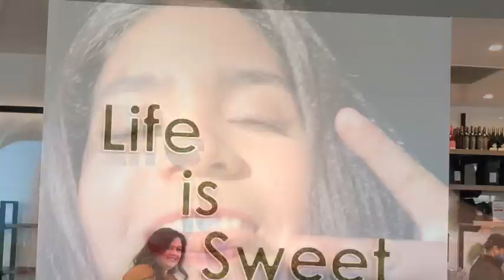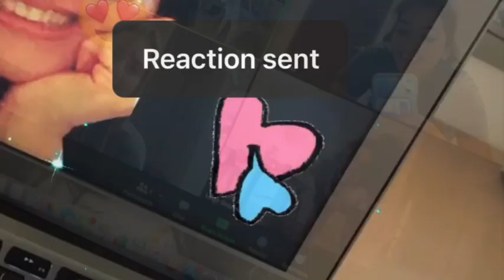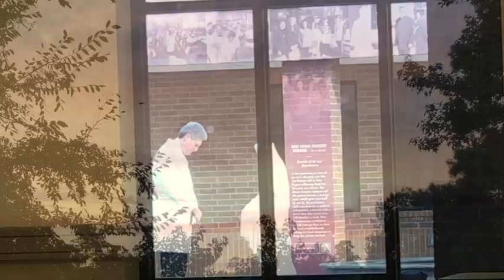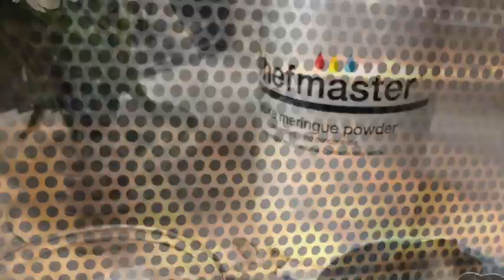My year in review 2020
My 2020 channel retrospective

Welcome to The Cookie Couture this video is My year in review 2020 and  in this video you will see my channel  retrospective  2020 and some special moments of this year.

Flexible Tripod

Meringue Powder

Confectioners Sugar

Dark chocolate

Baking sheets